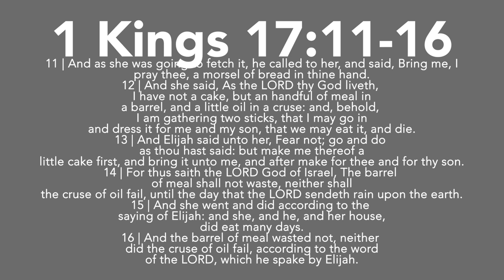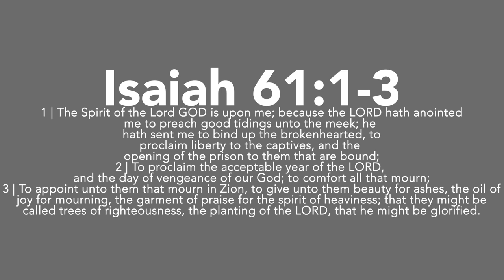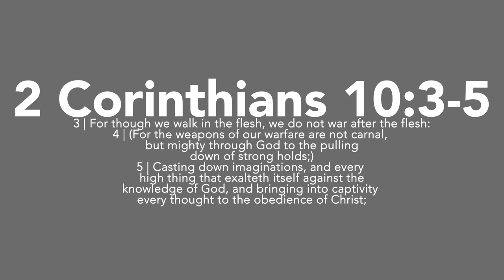All I Got Is A Little Bit Of Oil | Sunday, November 10, 2024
And it is more than enough
Sunday, November 10, 2024
(Filmed Tuesday, November 5, 2024)